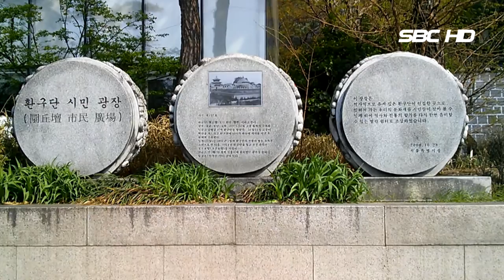환구단 대한제국의 성역 (서울1TV)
환구단 대한제국의 성역